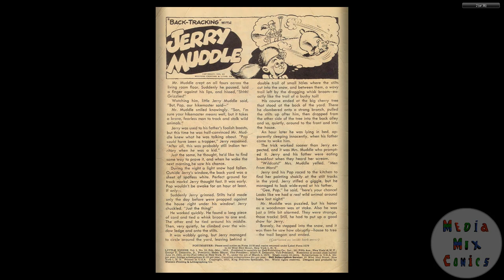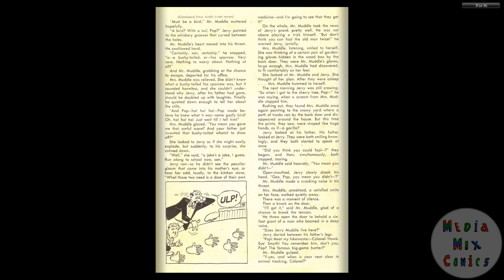Little Iodine #16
Publication history